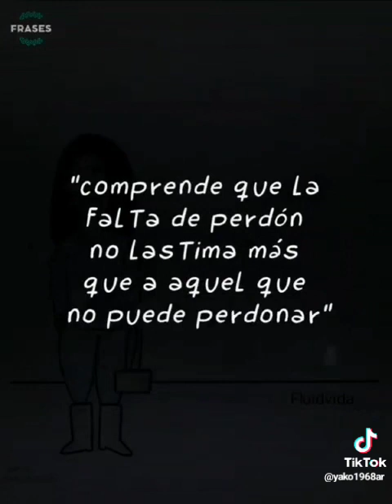Recuerdalo Y no lo olvides